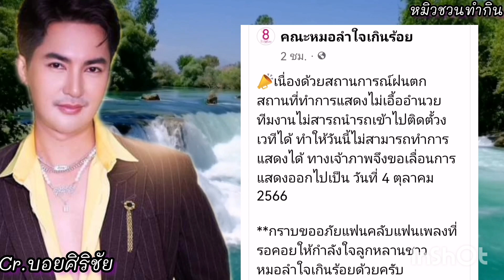ด่วนจ้า!! แจ้งยกเลิกงาน..วันนี้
ข่าวด่วน!! แจ้งยกเลิกงาน..วันนี้